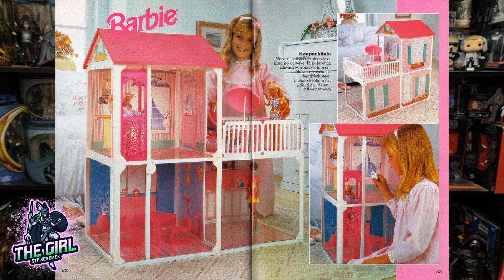Unforgettable 90s girls toys! Taking you down on Nostalgia avenue!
Weeeelcoooome baaack!
In this video I am talking about amazing 90s girls toys that was closest to my heart when I was a kid!
I think many of you will recognize these toys and dolls!

Thank you so much for @Danester for sending me the Furby, I really appreciate it!!😁

Also if you are on social media please give me a follow on Instagram :

Also if you are a fan, or you just want to feed my toy collecting addiction, please order some amazing products with my logo on it from RedBubble! And don't forget to show it off  and tag me on social media! Do not worry! All the money that comes in from Redbubble helps to feed my addiction to buy more plastic crack!😂😂😂👍